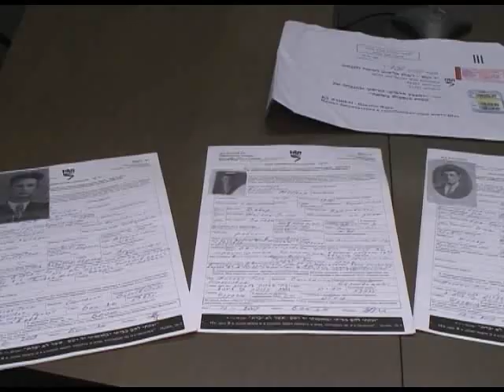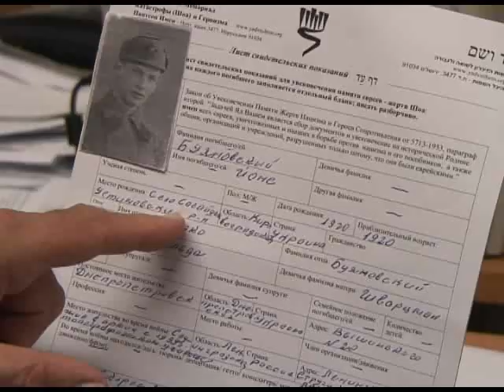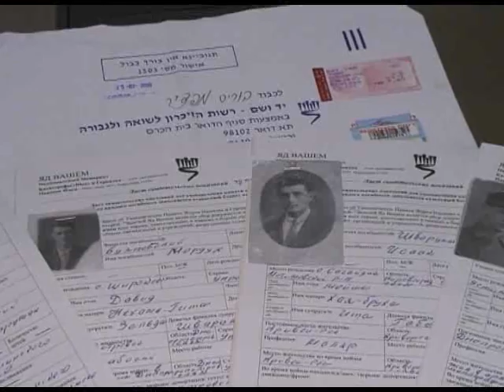Ukrainian Holocaust Archive Transferred to Israel's Yad Vashem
A Ukrainian Holocaust archive was recently transferred to Yad Vashem -The Holocaust Martyrs' and Remembrance Authority - in Jerusalem. Historians and researchers hope the new information will shed new light on the more than 1.5 million Jews were murdered in Ukraine during the Holocaust.